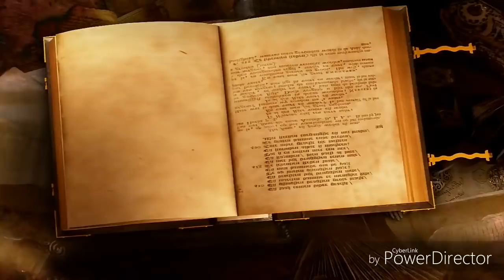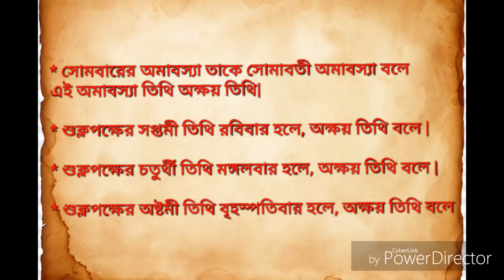অক্ষয় তৃতীয়া কি? এই তিথিতে বিশেষ কর্ম করে দুর্ভাগ্যকে জয় করুন || Akshay tritiya || Astrology